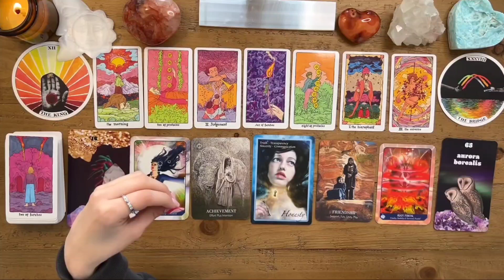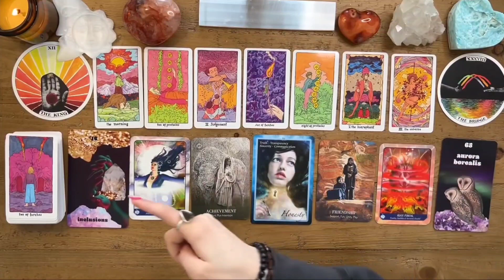GEMINI🌹GET READY FOR A BREAKTHROUGH MOMENT WITH THEM!😍 IT'S A BIG REALITY CHECK! 🤔JANUARY 2024👀TAROT